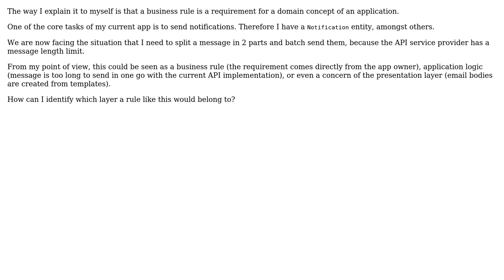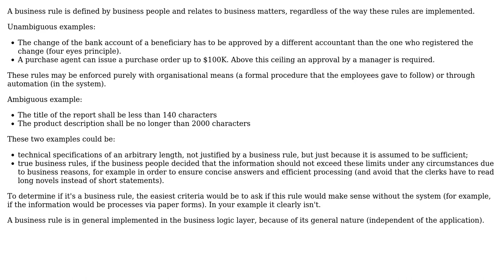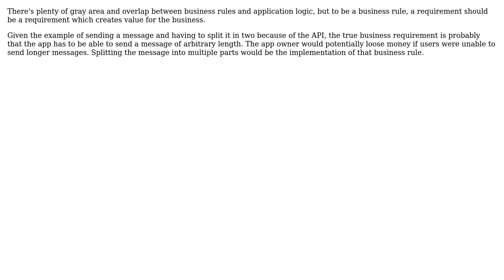What defines a business rule, as opposed to application or presentation logic?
Software Engineering: What defines a business rule, as opposed to application or presentation logic?

With thanks & praise to God, and with thanks to the many people who have made this project possible! | Content (except music & images) licensed under CC BY-SA | Music | Images & others | With thanks to user Joop Eggen user Hans user Eric Damtoft user Christophe and the Stack Exchange Network Trademarks are property of their respective owners. You are responsible for your own actions.